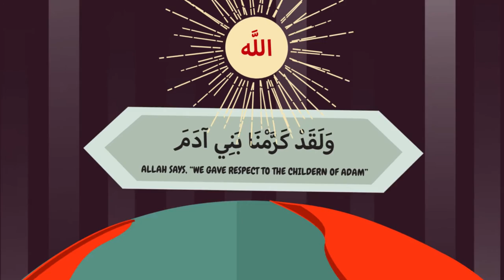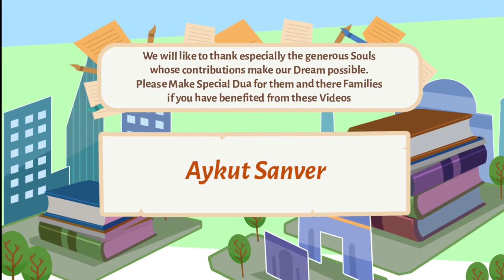How to Deal with Non Muslims?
This video is made and loaded to YouTube by FreeQuranEducation  Team.
Let's Support them and Thank them for this amazing content!